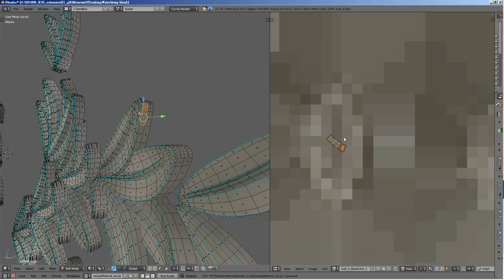Blender UV Transfer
fix uv with blender magic uv